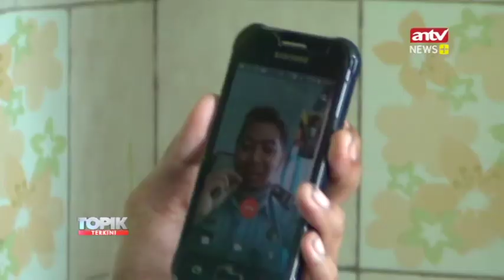Ratusan Warga Binaan Lapas Lowokwaru dirumahkan Akibat Covid-19